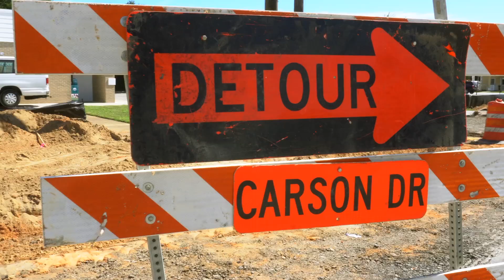Carson & 3rd Project Progress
Here’s a peek at the work taking place on Carson and 3rd! The city tackled this project to alleviate stormwater flooding and to improve the physical appearance and public safety of the area. Streetscape improvements include new sidewalks, on-street parking, landscaping and lighting. We are extremely proud of this project and look forward to the positive impact it will have on the neighborhood and community.